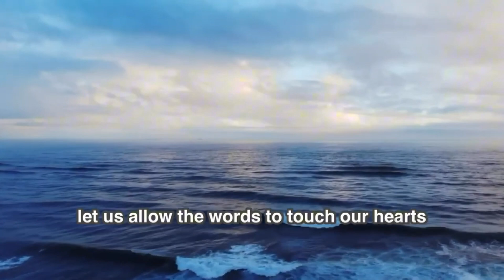Did You Thank and Praise God Today? Reflect on These…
Have you ever paused to consider the profound impact of gratitude and praise in shaping our outlook on life?

In this enriching video experience, we invite you to join us on a journey through the Psalms, delving into the timeless wisdom of Psalms 100 and 146. As we immerse ourselves in these sacred verses, let's reflect on the transformative power of thanksgiving, acknowledging God's unwavering goodness and faithfulness regardless of life's challenges. Ready to embark on a path of inspiration and spiritual renewal? Press play and discover how gratitude can infuse every moment with profound meaning and joy.